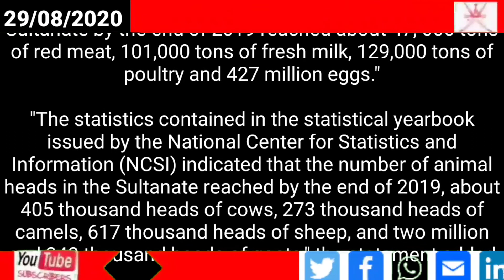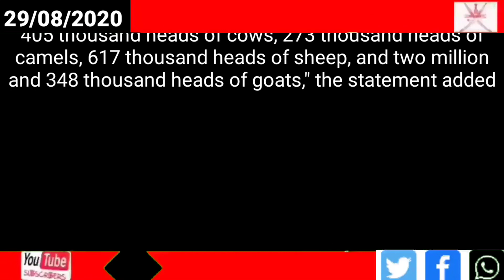Oman news // Production of red meat reached 47,000 tons in 2019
Production of red meat reached 47,000 tons in 2019